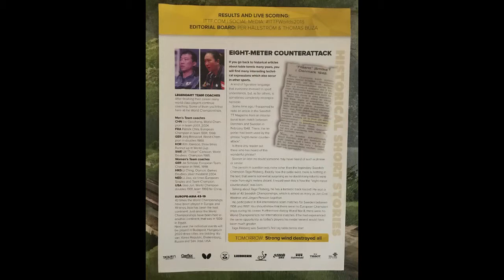LIEBHERR WORLD TABLE TENNIS CHAMPIONSHIPS WTTC 2018 NEWS